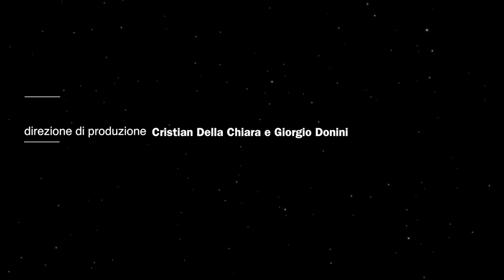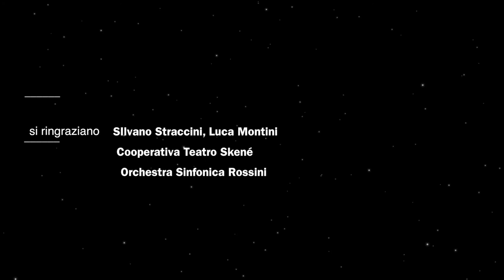Rossini Pesaro Allegro duo Cello Contrabbasso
Paolo Baldani Violoncello
Francesco Mancini Zanchi Contrabbasso